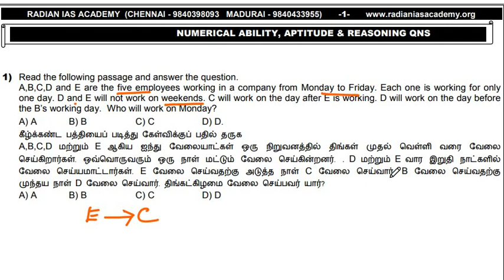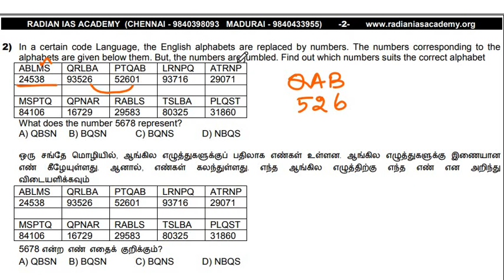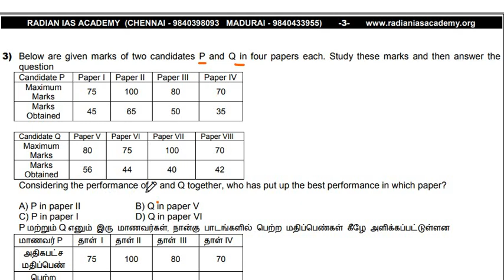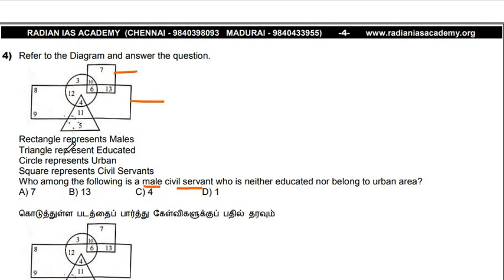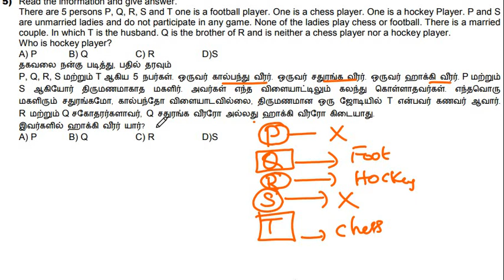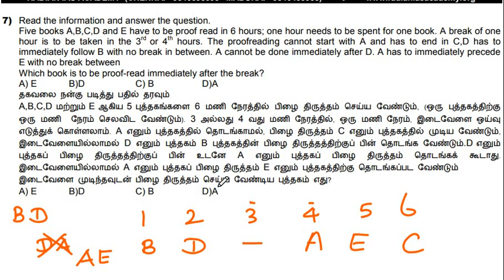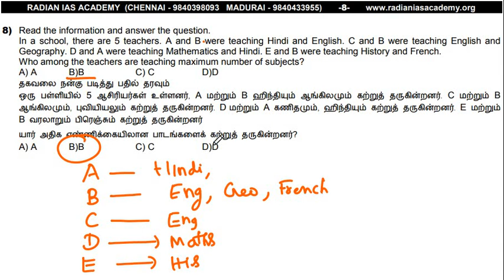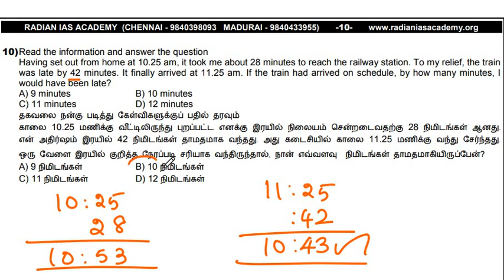REASONING, APTITUDE FOR TNUSRB, TNPSC ETC | FOR RADIAN STUDENTS